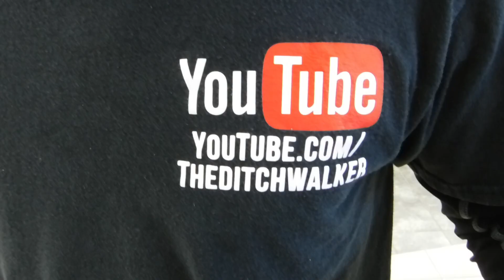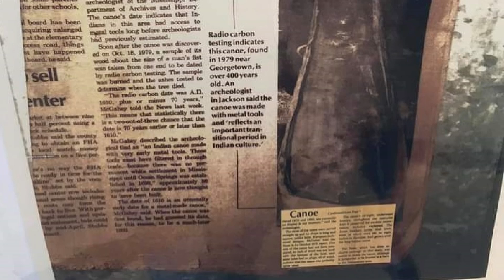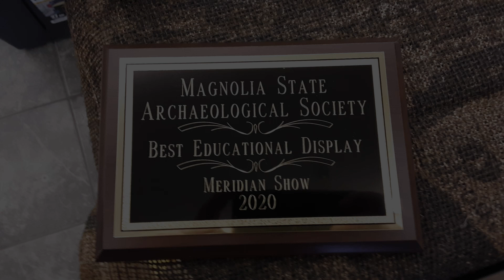Ancient Canoe Is Centerpiece of 2020 MSAS Show Plus A Surprise - Arrowhead Hunting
At this years Magnolia State Archaeological Society's Meridian show we took away a special honor. You don't want to miss this because you helped make it possible. Plus the centerpiece tho this years show was an amazing 400 year old canoe pulled from the banks of the Pearl River forty years ago. It has been in storage most of the past forty years and it was an awesome addition to the show. So join us on this little look at the show and our surprise!

Address:
Heartbreaker  Relics